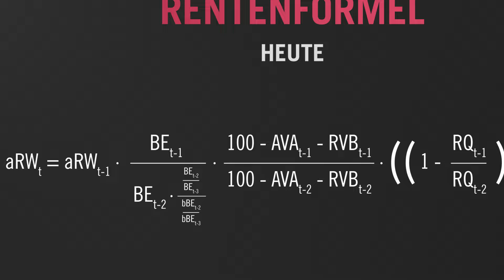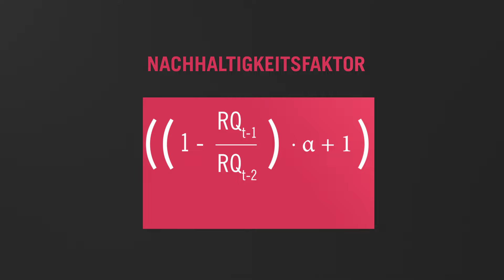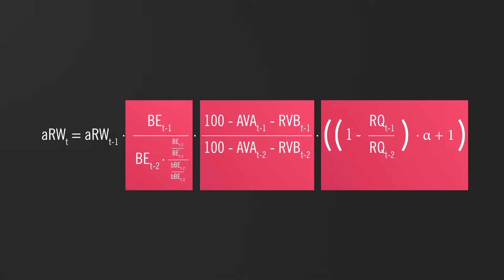Wie funktioniert die gesetzliche Rente?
Die Rentenformel ist einigermaßen kompliziert. Wer sie in Grundzügen versteht, der versteht auch das gesetzliche Rentensystem. Und noch mehr: Es wird offensichtlich, dass die Rente, wie sie heute konzipiert ist, generationengerecht ist. // Mehr erfahren

► INSM-Newsletter: Ihr Update in Sachen Soziale Marktwirtschaft!